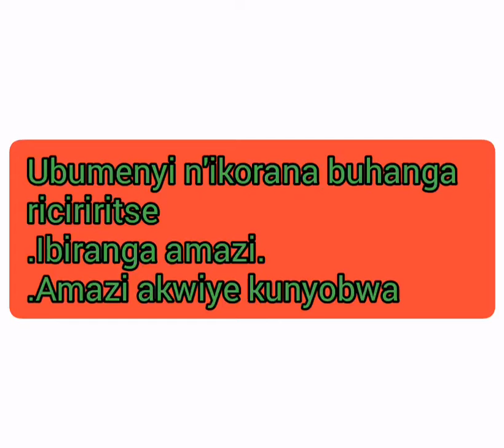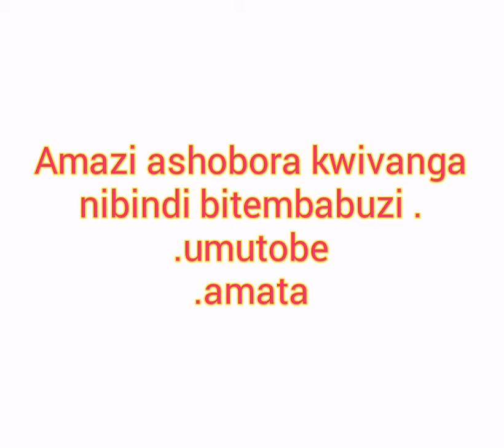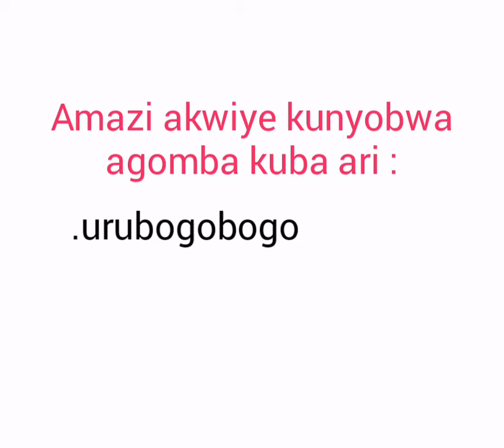Science :Koresha Amazi , ibiranga amazi akwiye kunyobwa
Irisomo ry'ubumenyi n'ikoranabuhanga riciriritse rigamije kwigisha abana ibyerekeye amazi ,amazi meza,rirabafasha kandi kuvumbura ,no gusabanukirwa amazi bakwiriye kunywa .Nina hari inyunganizi ,tubahaye ikaze .WhatsApp .Kanda Subscribe .like .share Niba utarabikora.Igiti kigororwa kikiri gito.Nsengimana Daniel